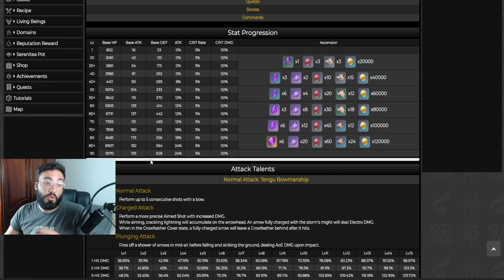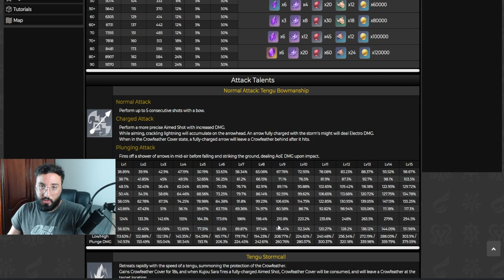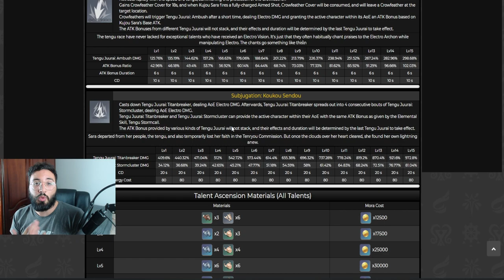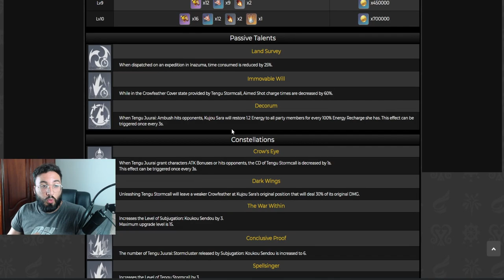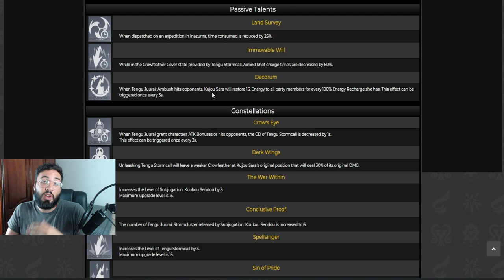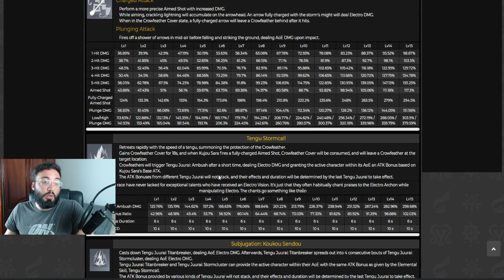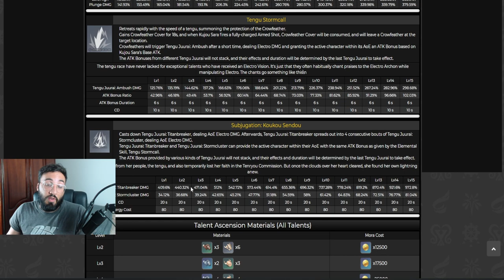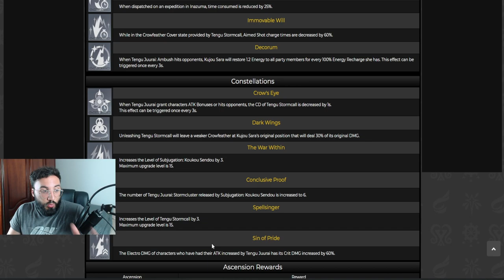AUSSI FORTE QUE BAAL!!! SARA EST INCROYABLE, GUIDE ET EXPLICATION | GENSHIN IMPACT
Aujourd'hui on voit ensemble mon guide sur sara sur genshin impact

genshin impact fr, Gacha, Mobile, Nintendo Switch, Gameplay, PS4, PC , ayaka, inazuma, 2.1 genshin , 2.1 genshin impact, kokomi, Sara, baal , shogun raiden, inazuma